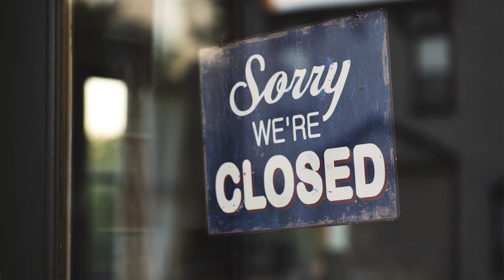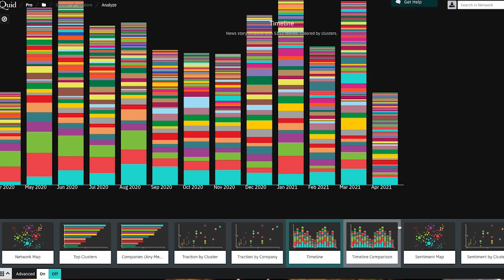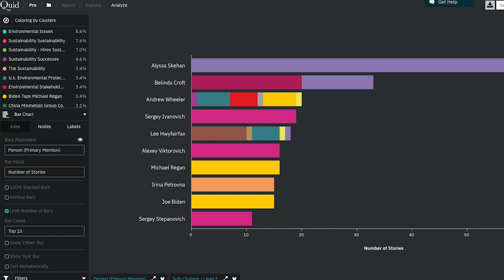How KEKST CNC is using Media Intelligence to Monitor Sustainability Trends & Influencers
We recently interviewed Lucy Cording,
 Partner
 at KEKST CNC, a leading global
strategic
communications
firm managing
brand reputation
and crisis.

Lucy explains how media and intelligence from NetBase Quid has allowed her firm to better tap in to the world of sustainability and ESG to accurately track conversations around news and social media, as well as track influencers and trends.